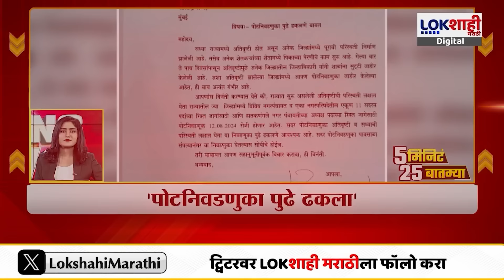Headlines | सकाळी 7.00 च्या हेडलाईन्स | 23 July 2024 Lokshahi Marathi Headlines | Marathi News